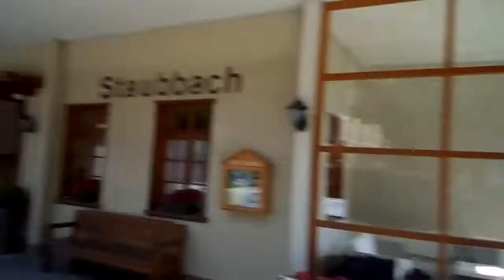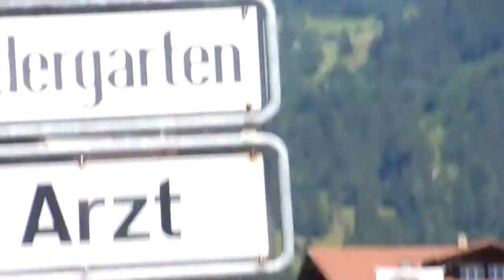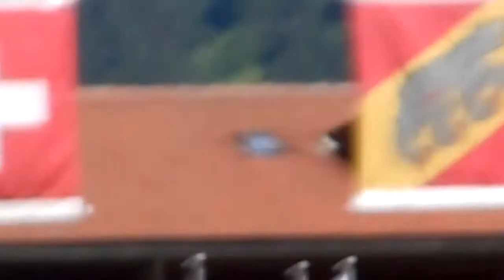The Surrounding Landscape of Lauterbrunnen and a Stroll Through the Town Itself